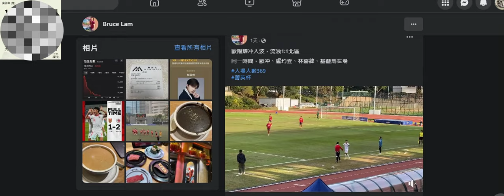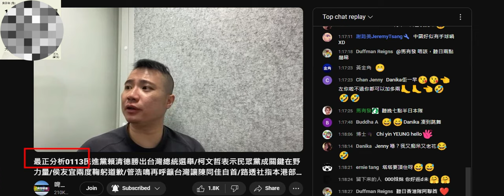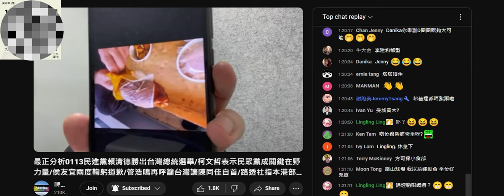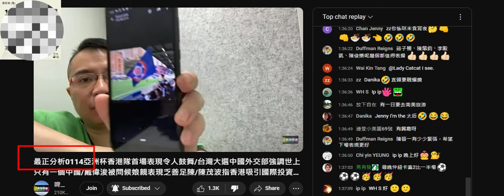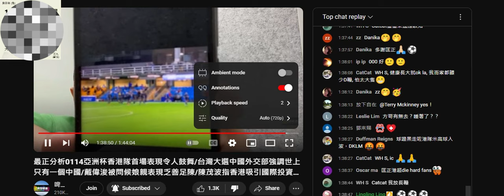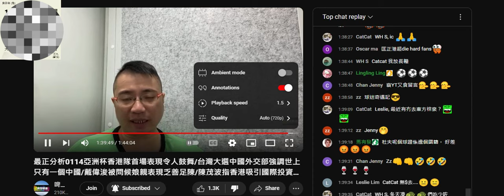20240113-14 最正分析打女人偷錢賊林匡正12號晚吹13號朝早落場踢波，晏晝又死咗去睇波，唔攰？踢波係吹。又有方哥到呃飲呃食仲要兩次。之前吹紅日陪屋企，呢個禮拜又證明大話連篇，邊有屋企人？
隻雞要間劏房做生意，紅日特別好生意